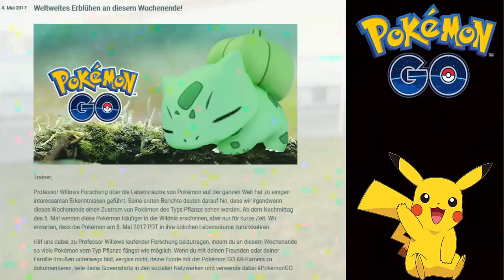Pokemon GO #71 Neues Event, seltene Pokemon und neuer Pokedexeintrag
Pokemon GO Lets Play
Heute gibt es eine kleine Ankündingung von mir zum neuen Event in Pokemon GO
desweitern gibt es einen seltenen Fang und hole mir den nächsten Pokedexeintrag aus der 2 Gen